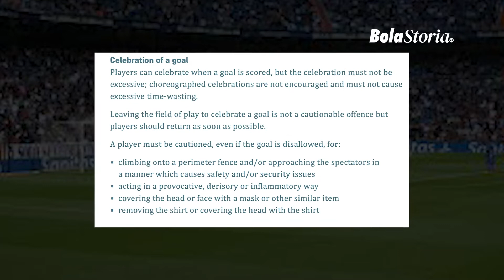Tak Banyak yang Tau, Selebrasi Lepas Baju Dihukum Kartu Kuning. Ternyata Ini Sebabnya | Bola Storia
Sepak bola memiliki banyak sisi yang menarik. Salah satunya adalah selebrasi yang dilakukan pemain setelah mencetak gol. Tak jarang, selebrasi ini tak kalah menarik dibanding proses gol itu sendiri.

Salah satu selebrasi ikonik dalam sepak bola adalah melepas baju. Ini biasanya dilakukan ketika pemain berhasil mencetak gol dalam momen-momen penting ataupun pertandingan krusial.